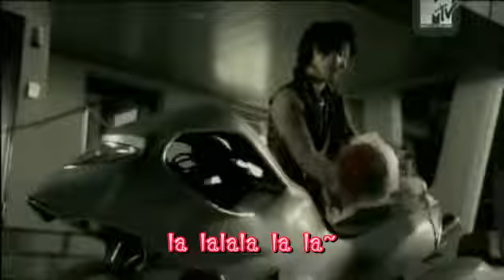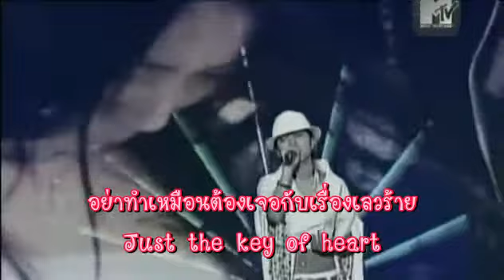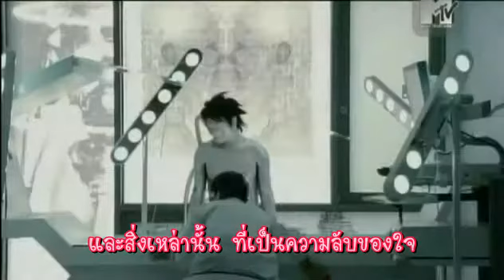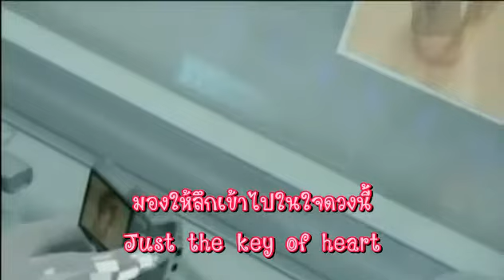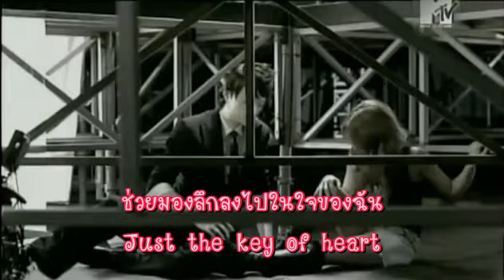【Thai ver. cover】 BoA - Key of Heart by nymphoenix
จริงๆอันนี้เป็น remake version นะคะ
เพลงนี้เป็นเพลงที่ 2 มั้ง ที่เราแต่งเนื้อ cover ภาษาไทย
ตั้งแต่ 14 March 2008 ค่ะ (จริงๆก็จำไม่ได้หรอกค่ะ ไป search ที่เคยโพสมาอ่ะ ^^)
เปลี่ยนเนื้อใหม่นิดหน่อยให้เข้ากับทำนองมากขึ้น
เนื้อเพลงอิงจาก Japanese ver. นะคะ
ส่วน MV นี้กับ ที่ร้องตอนแรกเป็น Korean ver. ค่ะ

ส่วนอันนี้เป็น อันเดิมที่เคยร้องไว้ค่ะ
(ไม่มี mp3 เก็บไว้เลยอ่ะ หาไม่เจอ อันนี้ก็โหลดมาไม่ได้ -_- )